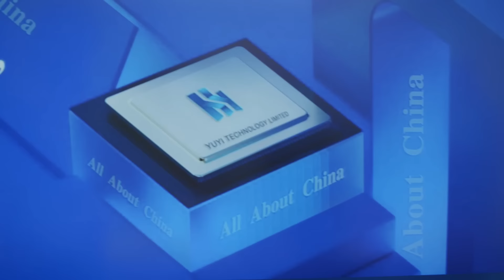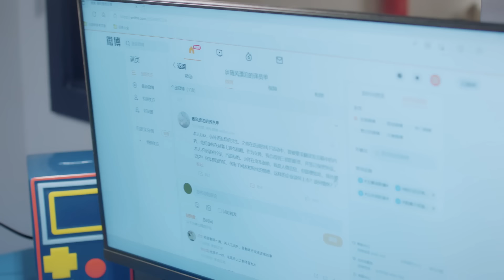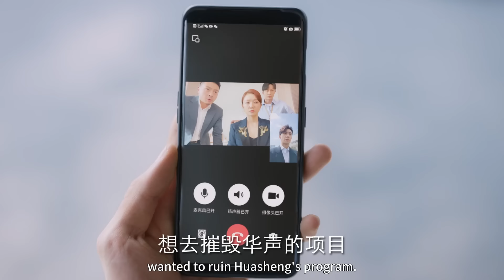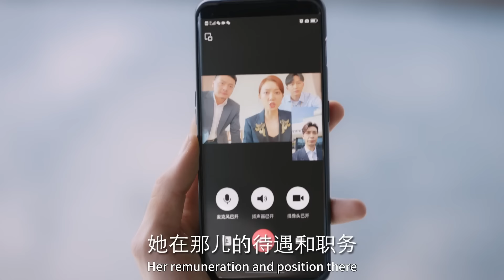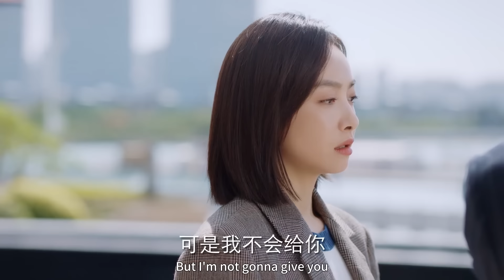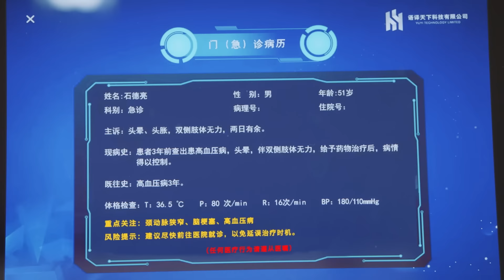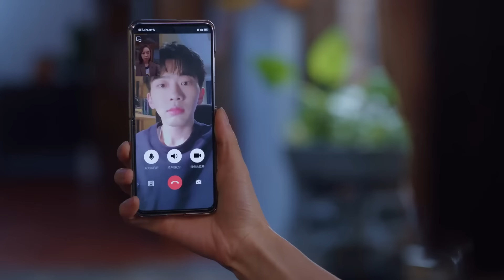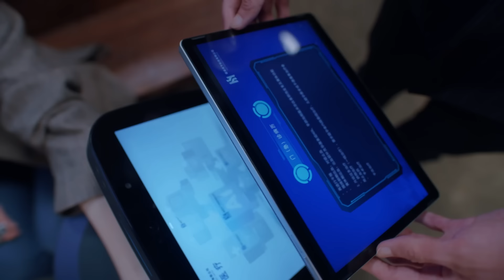【Movie】霸總快破產了還只顧談戀愛，帶前女友小岛甜蜜度假親熱一整夜！❤️‍🔥我們的翻譯官 Our Interpreter｜宋茜 陳星旭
► 劇集簡介：
 《我們的翻譯官》是由張彤執導，宋茜、陳星旭 領銜主演，費啓鳴、王森、林子璐、於莎莎主演的都市情感劇。該劇講述了翻譯官林西和語譯天下公司首席技術官肖一成，解開心結，一起追求夢想，互相理解、互相成就，最終有情人終成眷屬，實現職業夢想的故事。